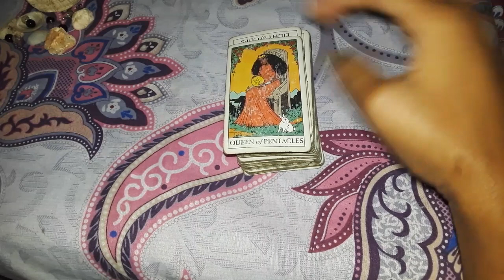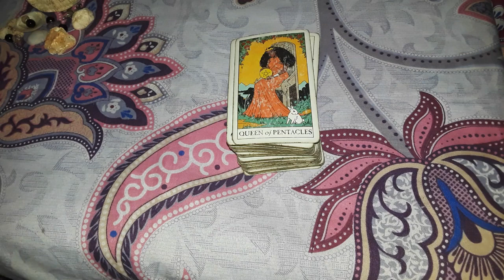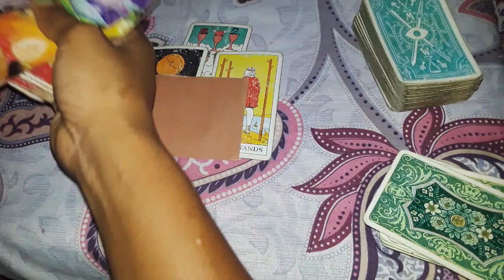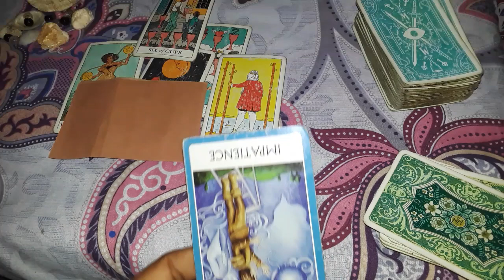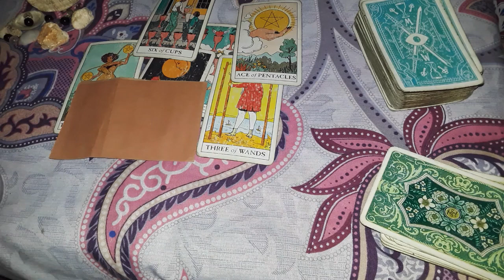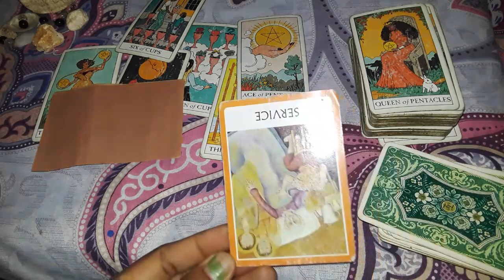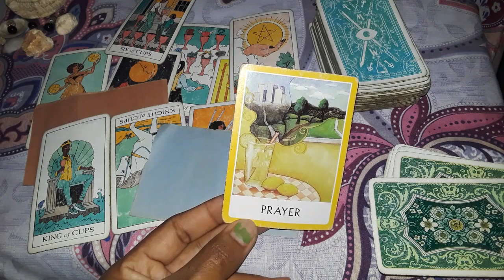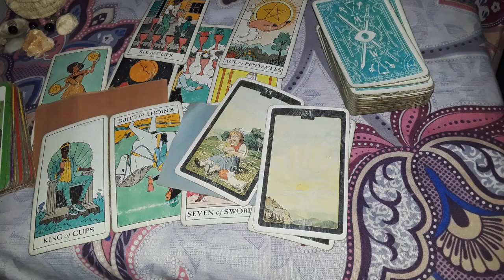Cancer ♋ You ae beautiful, what/who you have been waiting for arrives 😍